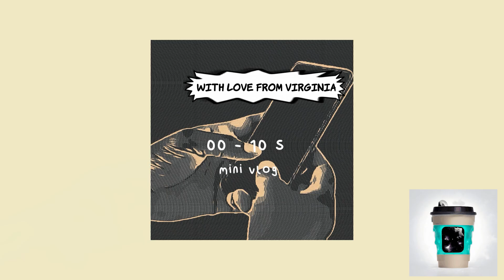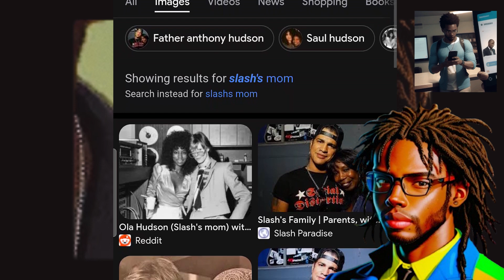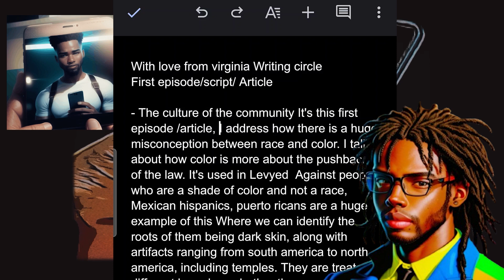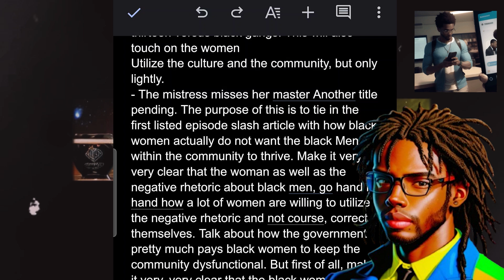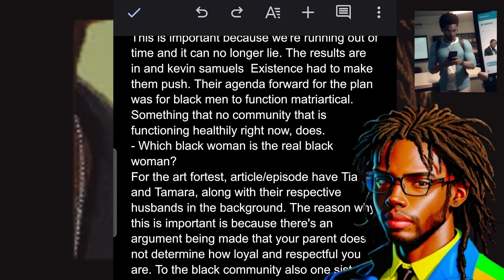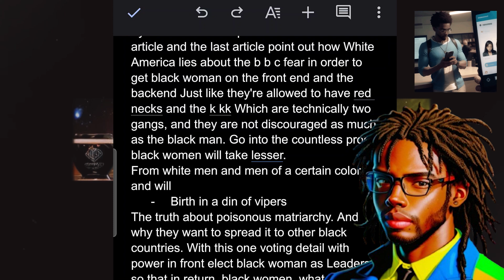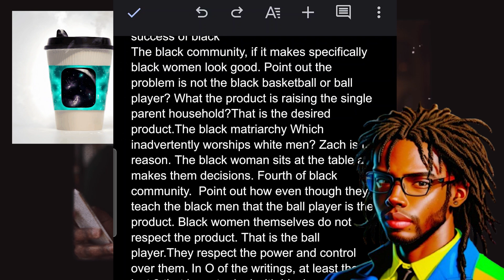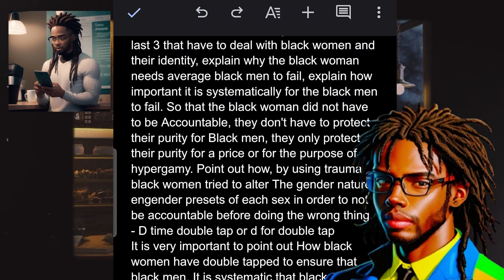With Love From Virginia first 3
With love from Virginia is focused on the issues within the black community and addressing the coercion that happens to black Americans

-Black men:
Baruch 2:28-30 black people remember who we are only in captivity
Revelation 7:1
Genesis 35:10 jacob's name is changed to Israel and Israel refers to him and his children the twelve tribes.
Leviticus 23:1 God commands moses to speak to the israelites(cut to amos 3:1)
Ezekiel 38:17 the prophets of God are the phosphates of israel Romans 9:3-5
Isaiah 45:17 the world God forgives sins is the israelite world God people
Jeremiah 31:31-32 God will make a new covenant with us even though we broke the old one to the house of israel.
 Isaiah 14:1-3 God will choose jacob and israel as his nation, bones are no longer dry
Ecclesiasticus  44:19-23 moses  among the 12 tribe
Romans 11:1 paul says hes an israelite and says that God didn't turn away from us
Jesus, jews, and practices
Isaiah 45:4 Jacob and israel is Gods elect and who God chooses
John 8:30-32 he addresses the jew hating jesus lie
Numbers 1:16 kjv Jews go by their father lineage not the mothers
Maccabees when the jews became gentiles
Acts 19:4-17 mentions jew and greeks, fake jews try to pull out sprites like God's chosen and get possessed
John 4:1-14 samaritans were jews but they weren't raised in the law so they were separated she mentions jacob, she reveals she is a israelite
Jeremiah 14:2 they were the color of the ground
Acts 13:1 n word means black
Acts 21:37-39 paul was dark skin and confused for an egyptian
Actual kings
Amos 9:7-8Gods says his israelites and therefore judites are as dark as ethiopians
1 samuel 16:1-14 This time the lord chose this king David,He was a bethlehem jew
Exodus 11:7 God makes it clear the differences between his israelites and the egyptian hammites referenced in genesis 10
Exodus 14:5-9 The Egyptians realize that they could build Egypt without the Israelites and using their slave labor is why the Egyptians are so great.
eremiah 17:4 kjv only black men fit this description
2 maccabees 6:1-17,-28  very important; man sent to confuse black people and separate them from God, they forced greek mythology on the people
Genesis 35:10 KJV
Genesis chapter 10: the whole chapter
2 esdras 13:40-46 about the splitting of the tribes
2 Esdras 6:7-9
Zephaniah chapter 1 and 2
Deuteronomy: the whole chapter of deuteronomy makes it clear because only black men fit the blessing and the curses stated in deuteronomy
The removed books, especially Maccabees, explains history and how black people became scattered (apocrypha).
-Black Woman
-Some Black women try to get black men jealous of white men because BW have surremderd to them and WM are their God(seriously)
Revelation 2: 20-23 what will happen to these women
Revelation 14:4-5
Genesis 3:16 A woman shall be ruled over by her husband
Genesis 3:17 Adam is cursed for listening to his wife
2 maccabees 6:1-3 They sent men to confuse people the start of greek mythology, they used greekmythology to confuse black people israelites.
Proverbs 24:1 don't be envious of evil and people who get their success from evil
Ecclesiasticus 9:11-12 Despite the sinners succes they will be punished. You may not see them being punished
Proverbs 3:31 dont envy the oppressors
Ecclesiastes 8:11-12 because judgment is not immediate people believe evil is profitable, people who love God dont care about this
Number 27:16 kjv
Ephesians 5:22-30 wives submit to husbands as men submit to God. men treat woman like they treat themselves
  Isaiah 4:1

-Other bw scriptures
Acts 2:29-30 david and his kingdom was a patriarchy
1 timothy 2:8-15
 proverbs 21:9,
numbers 27:16-20,
1 corinthians 11:4-6,
1 corinthians 14:33-34,
acts 5:1-10
ecclesiasticus 26:25,
Proverbs 7:19 evil woman in proverbs 7
Numbers 1:17-18 why the father and the fathers race is important, not the mothers.
1 peter 3:1-7 this one talks about women to
Proverbs 31:10-30 good women

-Edomite (whyt rulership)the eagle is a symbol of the predator(when they lived high in the mountains) and  the symbol of whyte (esau and edom)  region and kingdom. T
Deuteronomy 13:1 God will allow the enemy to perform miracles to test you
Obidiah 1:1-2
Genesis 25:34
Genesis 36-the whole chapter
Obadiah 1:1-6
Habakkuk 2:6-9
Job 20:5-10
Job 39:27-30
Jeremiah 49:16-18
Jeremiah 51:51-53
ezekiel chapter 35
psalms 83:2-8
Numbers 24:17-18
2 esdras 6:7-9
Ezekiel 36: 5-6 Idumea greek for edomites
2 John 7
revelation 2:9
Revelation 3:9
Ezekiel 28:1-10
Job 9:24
Luke 4:6